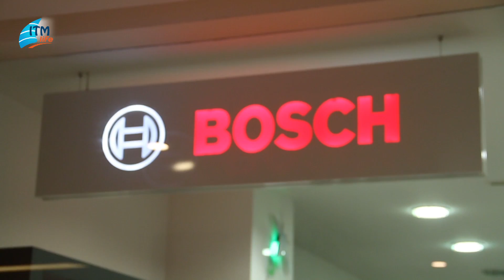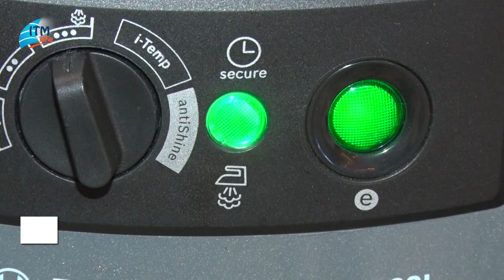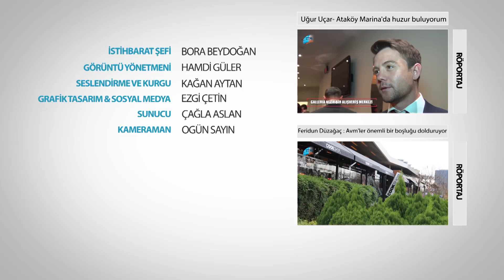Şimdiki kadınlar çok şanslı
Bosh ev hanımlarına özel buhar istasyonlu ütü seçeneği ve vakumlamalı ütü masasıyla giysilerinizin en mükemmel dokusunda görünmesini sağlayacak.
TDS 2250 buhar istasyonlu ütünün ideal buhar dağılımı ve mükemmel kayganlık sağlayan Ceranium Glissee taban özelliğiyle artık evin en zor işi ütü yapmak değil.

3100 WATT gücü, güvenli otomatik kapanma özelliği, kolay taşıma sağlayan kilit sistemi, koyu renk ve hassas kumaşlarda parlama riskini ortadan kaldıran Antishane özeliğiyle Bosh buhar istasyonlu ütü giysilerinizde fark yaratacak. Bosh sadece ütü seçeneklerinde değil ütü masalarıyla da ev teknolojisinde mükemmel sonuçlar çıkartıyor.